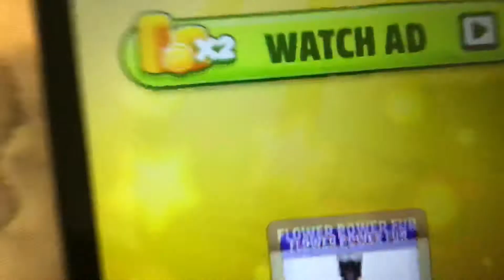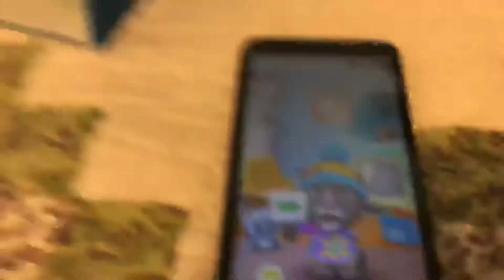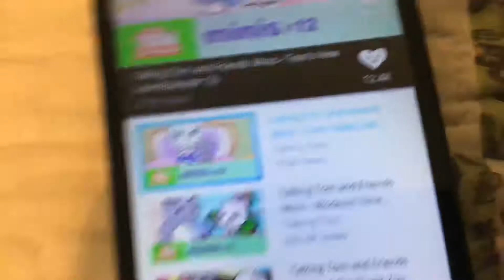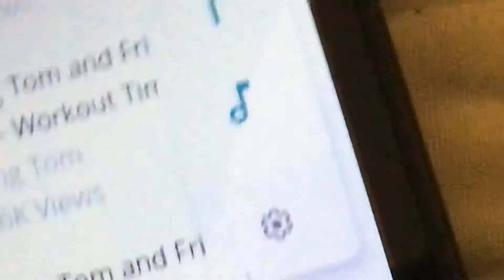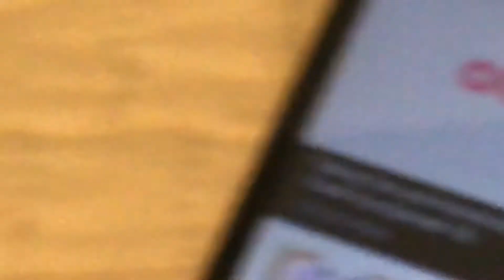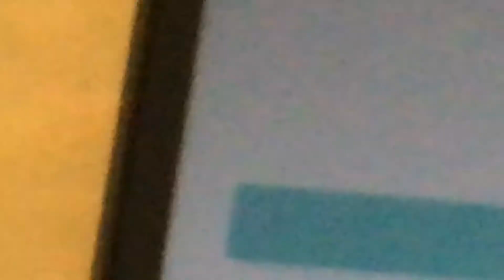Tom In Nutshell